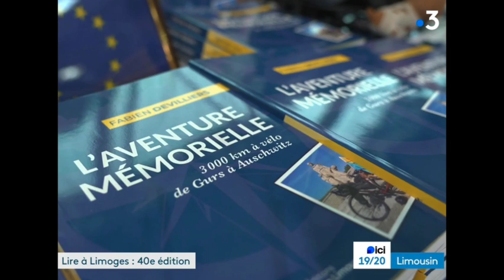Fabien Devilliers sur France 3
Lire à Limoges 21 juin 2024